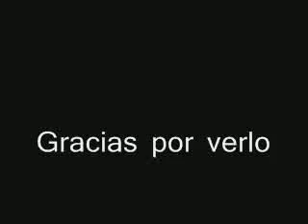Derribando Bombarderos - IL2